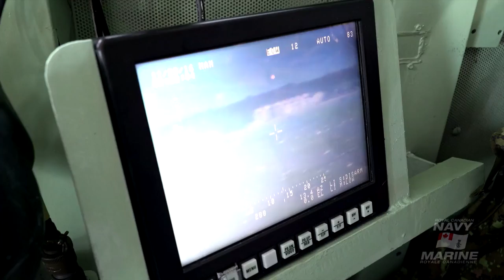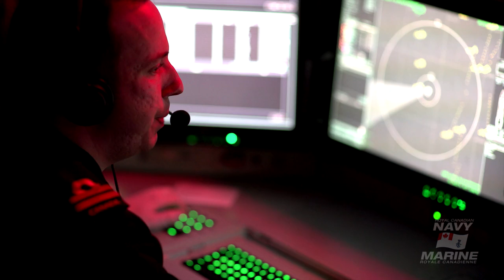HMCS St John’s Work-ups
In these two highly compressed minutes we see six busy days on board a newly modernized Canadian frigate, HMCS St John’s, in late November, 2016, where its advanced Sea Sparrow anti-aircraft missiles were successfully tested off the eastern coast of the United States. This Halifax-class frigate joins NATO’s Maritime Task Force in January 2017 where it will serve for six months as a part of Canada’s on-going contribution to Operation Reassurance.